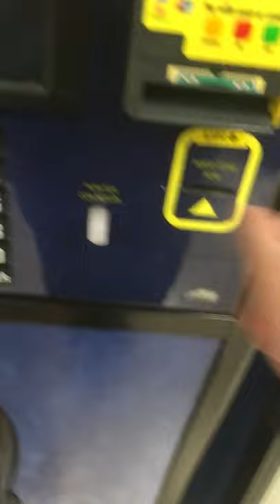Vending machine buying a coke